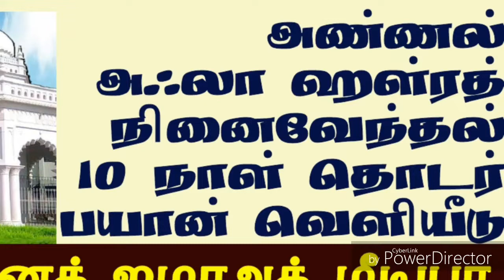கராமத்கள் நிகழ்த்தும் அண்ணல்அஃலா ஜியாரத் சுன்னத் ஜமாஅத் மீடியா